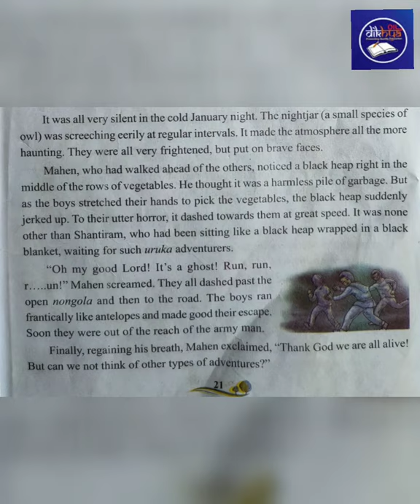Uruka Adventure-Explanation Part II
This video will help the learners of class VII to understand the lesson with Assamese explanation.